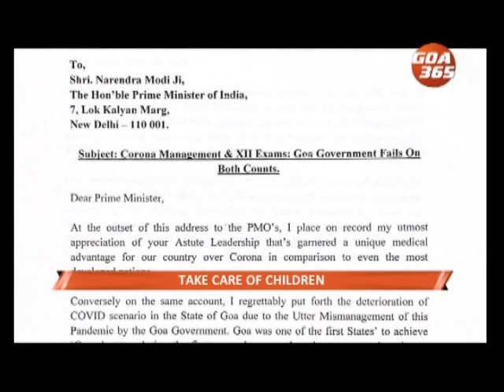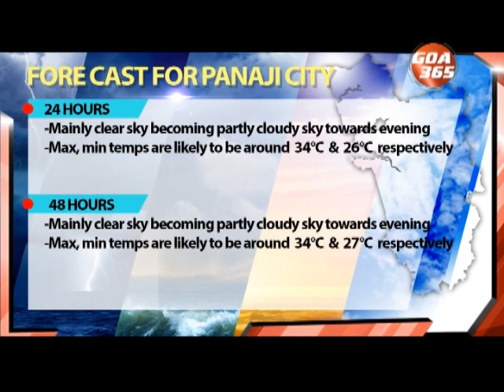GOA 365 17th April 2021 ENGLISH NEWS BULLETIN